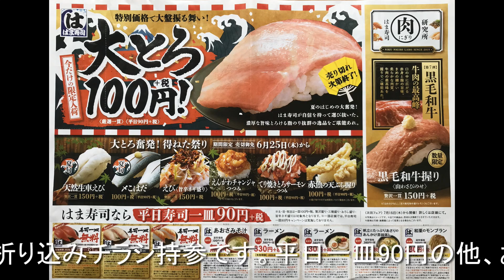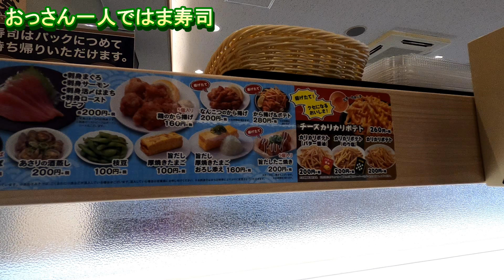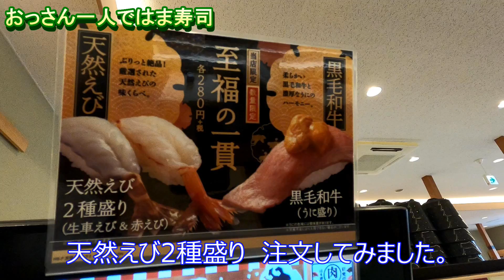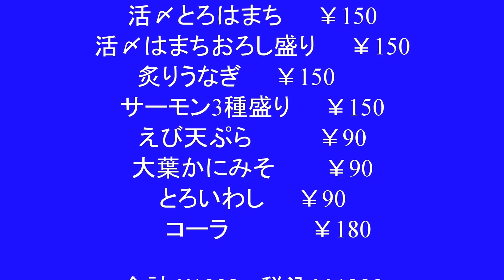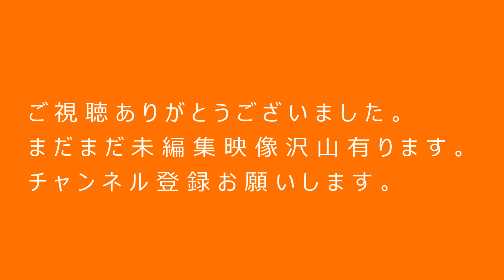おっさん一人ではま寿司に行ってみた。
平日のお昼、都内のはま寿司におっさん一人ではま寿司に行ってみました。